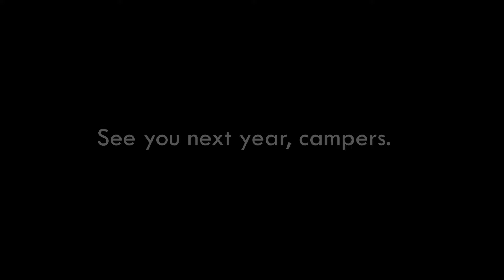Seasons of Camp